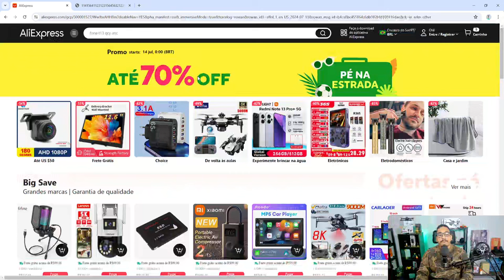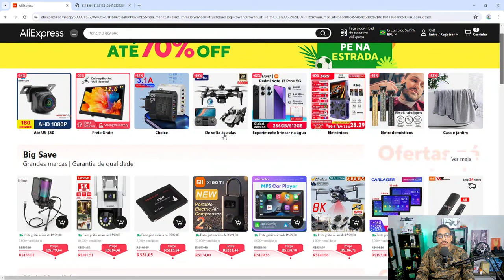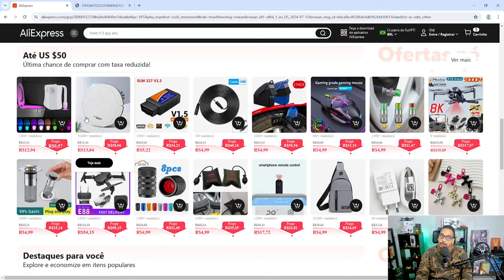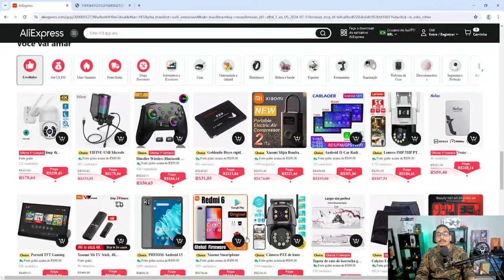CUPOM ALIEXPRESS NOVOS JÁ FORAM LIBERADOS PARA ÚLTIMA PROMOÇÃO SEM RISCOS DOS 44% DE TAXA !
Primeiramente já quero deixar claro, que essa não é a última promoção do aliexpress para esse mês de julho, inclusive eu já trouxe até o calendario de promoções desse mês em outro vídeo, olha
Mas essa infelizmente pode ser a última promoção onde você não terá surpresas de sua compra ao chegar no Brasil ser taxada de novo dentro das novas regras de importação, que começa a valer a partir de 1 de agosto.
Quem compra com uma certa frequencia em sites como aliexpress, já deve saber como funciona a fiscalização aduaneira no Brasil em época de promoção nos sites chineses, são mais lentos que uma tartaruga, isso apenas pra dar entrada da nossa compra no sistema dos correios. Depois disso piora nas demais etapas até na sua casa.

✅Celular ou caixa de som sem áudio ? Usa esse app